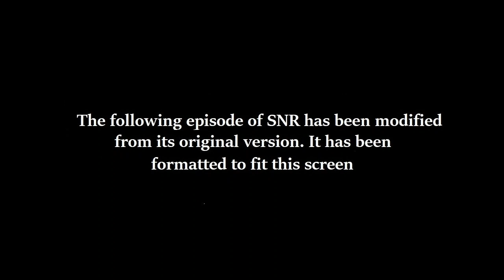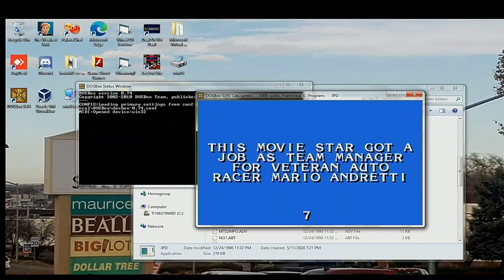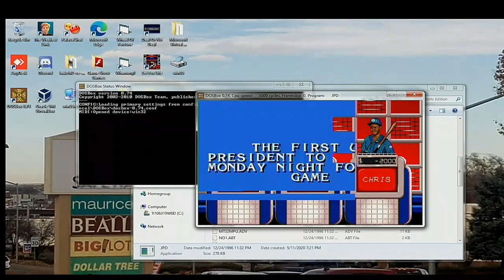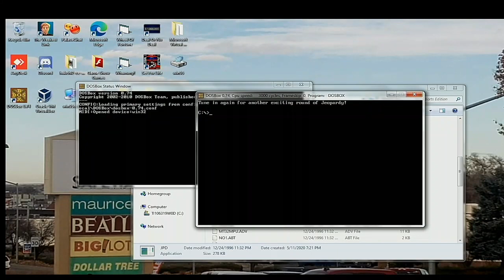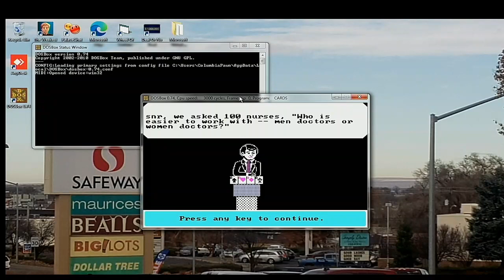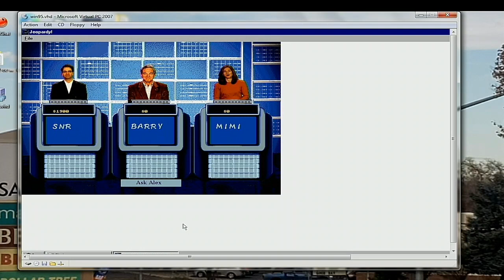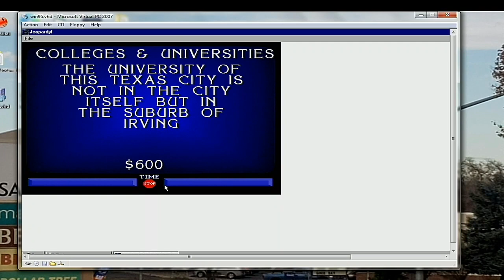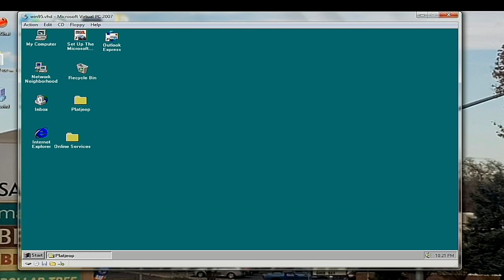SNR Night 539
Welcome to night 539 of SNR in which this is our 4th of July special. We are doing our annual DosBox night episode as we are playing 4 Dos game show games in order to build our bank. We hope you like the night episode and we will see you in my next video soon. :)